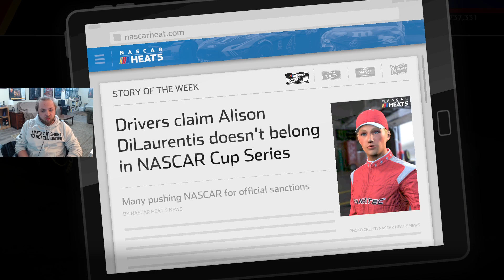NASCAR Heat 5 [PART 81]